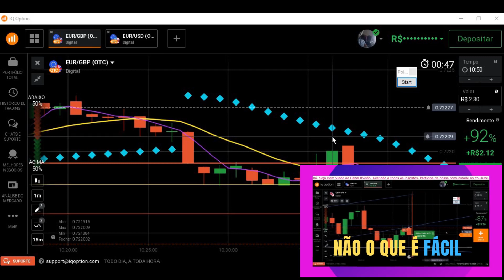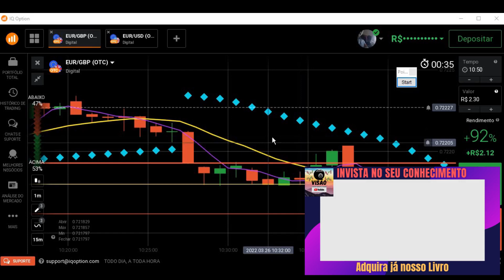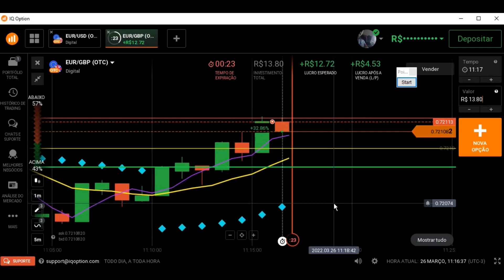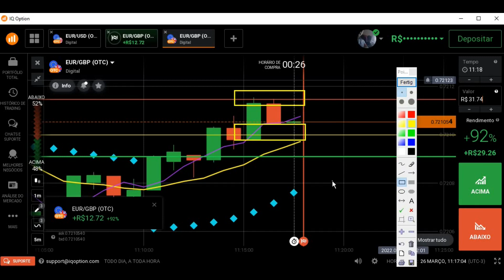"Estratégia MATADORA para iniciantes sem CONSISTÊNCIA" Conteúdo de Mentoria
Link do Grupo do Whatts para Mentoria individual ( Novo Projeto)
Conteúdo da Mentoria -
Introdução com (PCI) Padrão de candle individual
(PCC) Padrão de candle coletivo
(P8) Padrão de Candle 8Visão
Linha Mágica
Carga Horária aproxmadamente 2:30Hrs

Contato para Mentoria individual.
Conteúdo completo na formação do Trader
Principais Candlesticks, Price Action, Price Reaction, Ferramentas Fibonacci, Teoria de Dow, Principais indicadores, ondas de Elliot...
Carga horária 10 hrs
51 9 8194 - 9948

Link do livro Trader 8Visão, do caos a independência financeira.